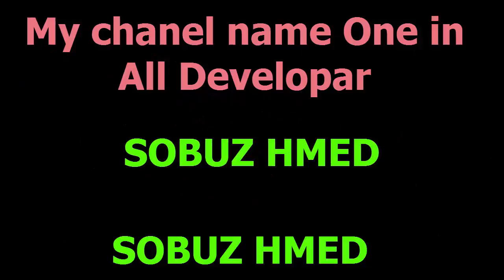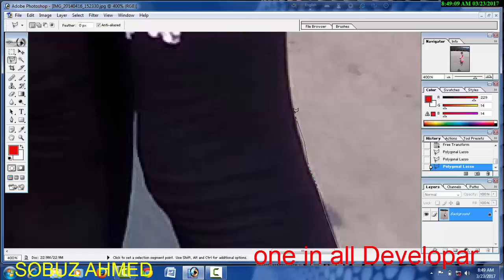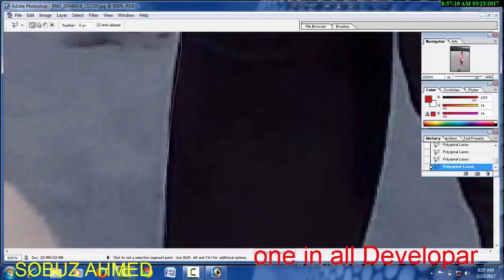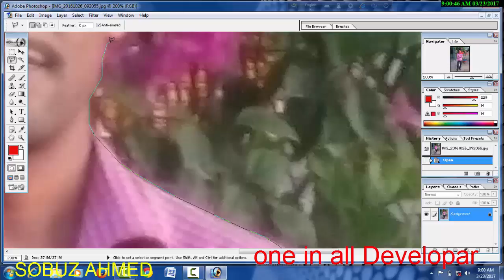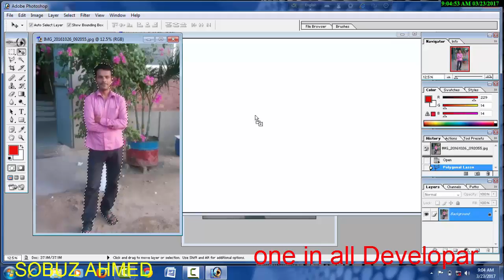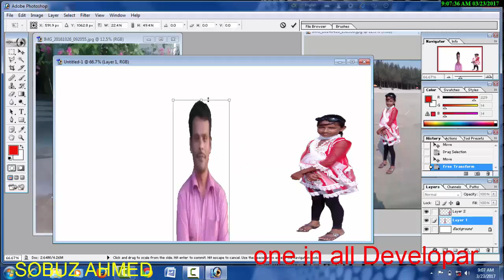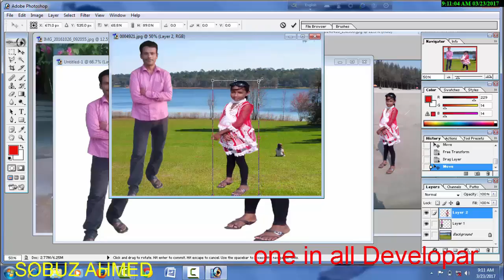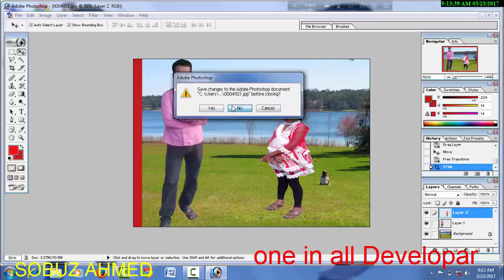photoshop tutoriyal bangla বাংলায় ফটোশপ টিউটোরিয়াল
Here I use Adobe Photoshop CS6. Read full article & get exercise files
Adobe photoshop 7 tutorial part 2 , photoshop bangla tutorials Photoshop tutorial.A creative logo you must see this is a